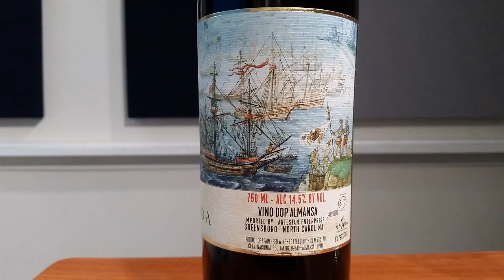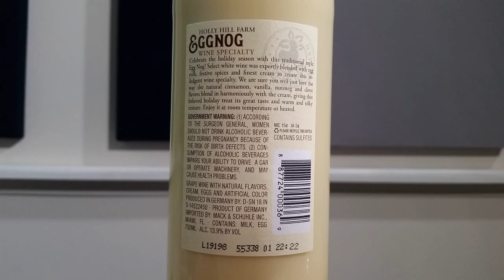Escorlada 2018 red blend tasting and review | Drink With Rick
I open, taste and review an Escorlada 2018 red blend from Spain purchased from Winestore in Blakeney, NC. I also toast birthdays, national days and give away stuff in the chat.